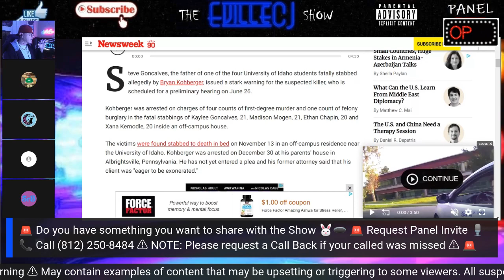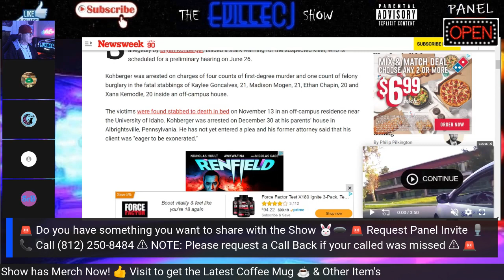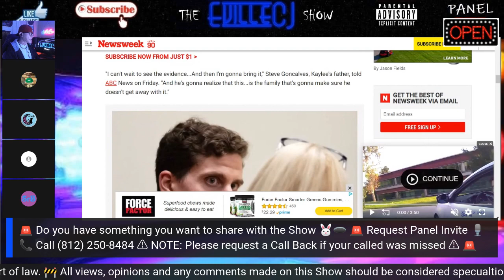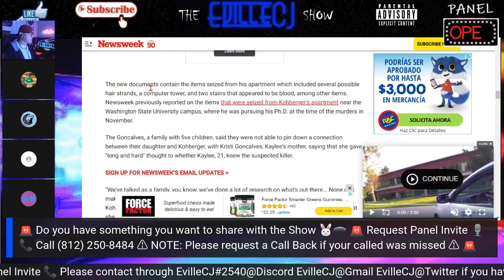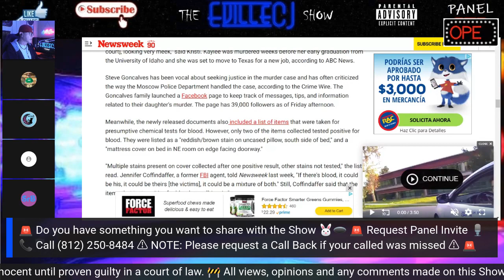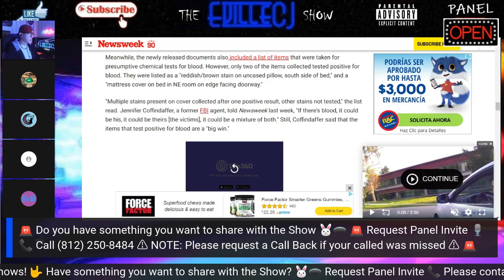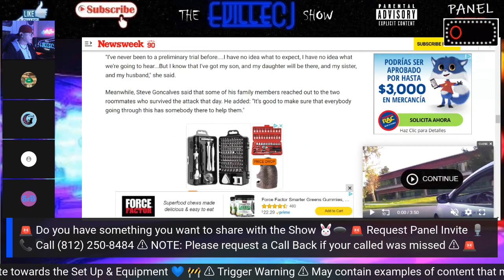🚨 Steve Goncalves Issues Stark Warning to Brian Kohberger in Press! ⚖ Idaho 4 ⚖ 🚨 🎙 w/CJ Highlight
💙 All suspects are innocent until proven guilty in a court of law. All views, opinions and any comments made on this Podcast should be considered specualtion 💙